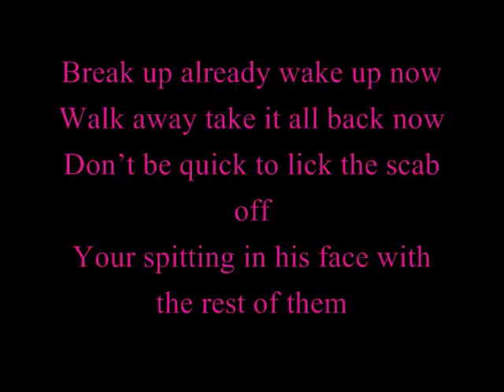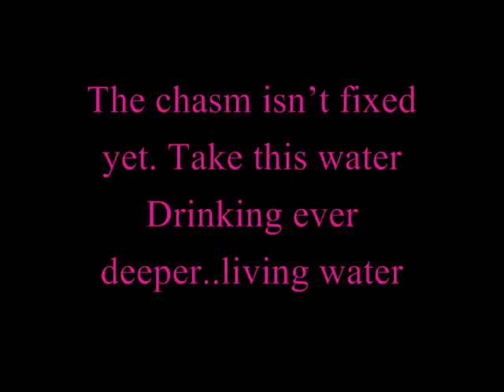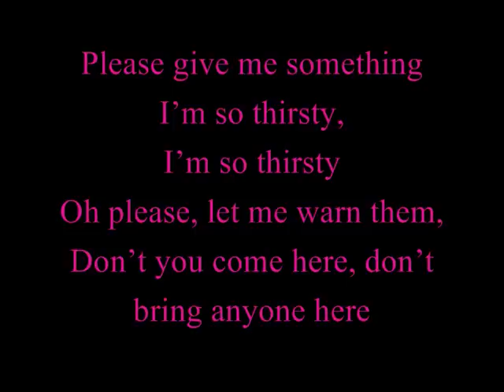Flyleaf - "Chasm" - Karaoke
for those of you who think you can sing, try this.
This is the instrumental "Chasm" by Flyleaf from their new album Memento Mori.
timed lyrics included.
vocals removed by me, song by Flyleaf.